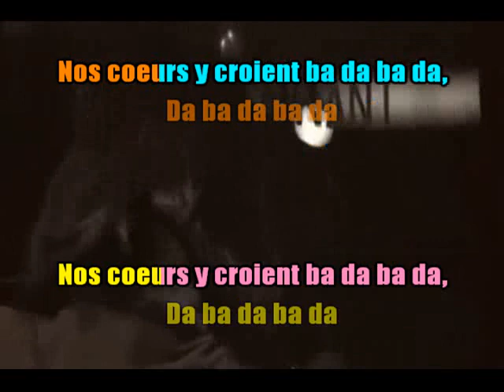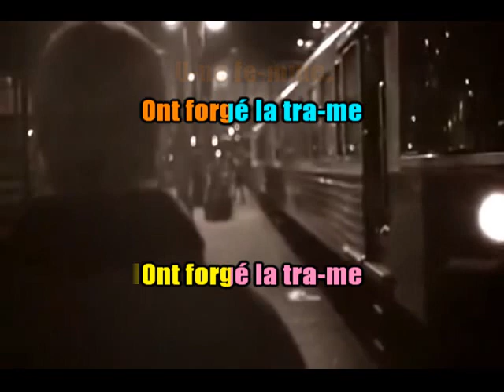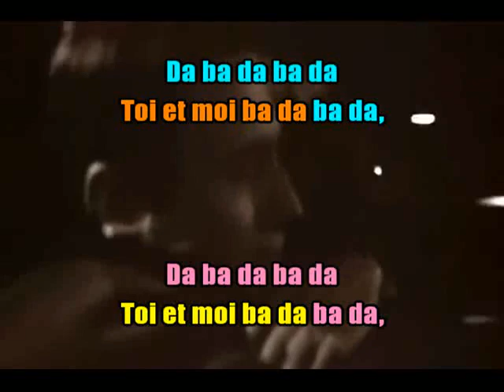KARAOKÉ Nicole Croisille & Pierre Barouh Un Homme Et Une Femme DUO Création JP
Chanson culte du Film De Claude Lelouch "Un Homme Et Une Femme" de 1966. Claude Lelouch tourne actuellement la suite de ce film à Deauville qui va s'intituler "Les Plus Belles Années" avec les mêmes acteurs principaux! 52 ans après ouf!!!